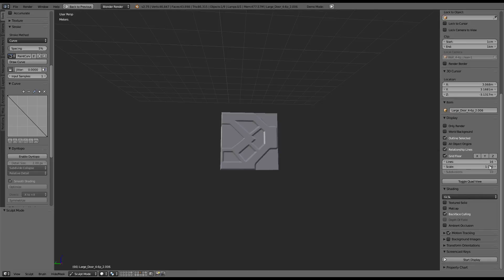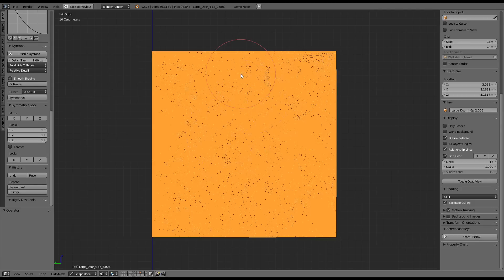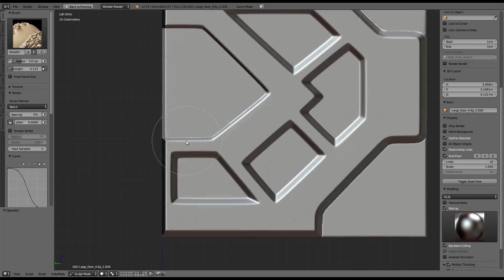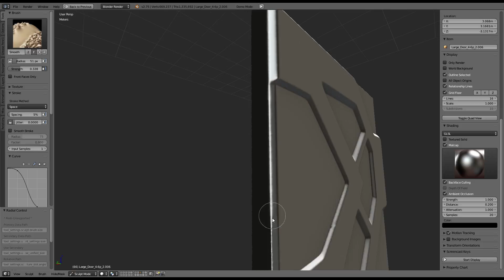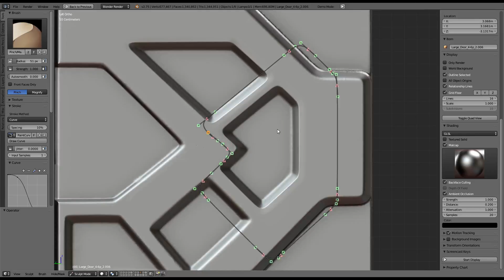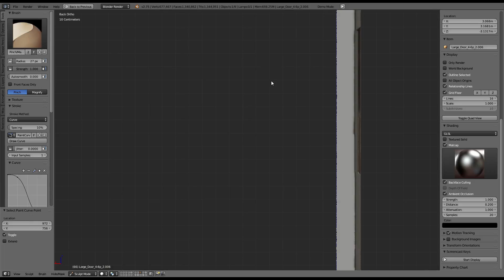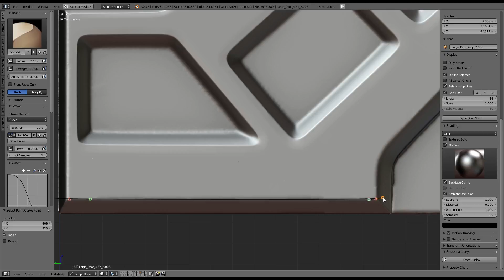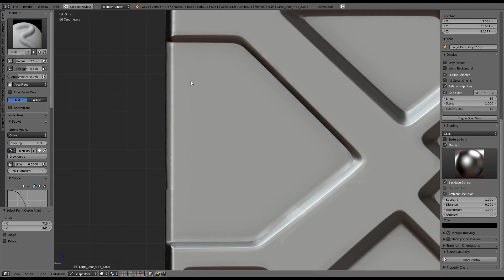Modular Sci Fi-Set Wip 202 Blender 2 75a Curve Sculpting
Modular Sci Fi-Set Wip 202 Curve Sculpting